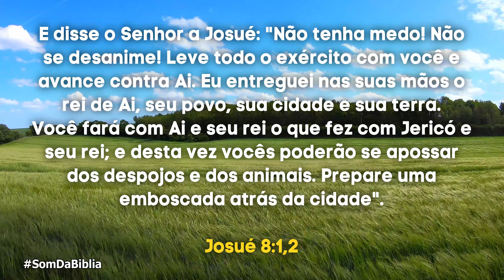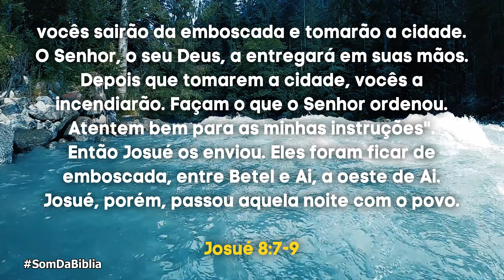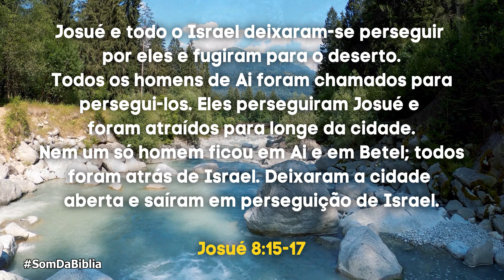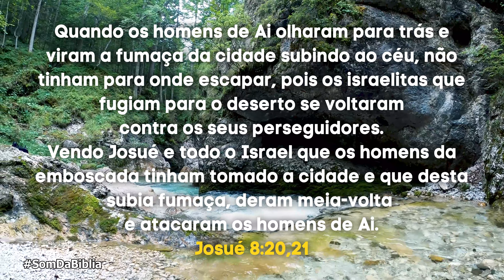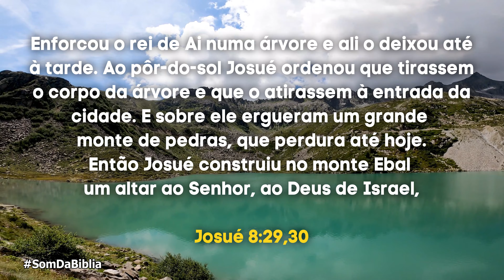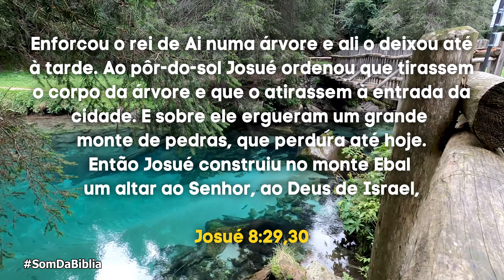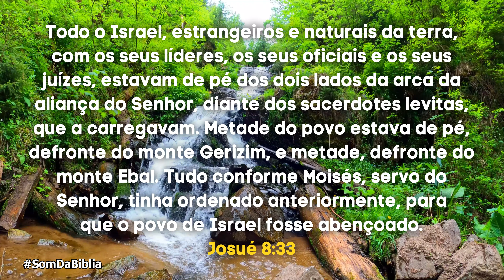A Bíblia em Áudio JOSUÉ Capítulo 8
Bem-vindo(a) ao canal Bíblia em Áudio! Neste vídeo, trazemos a leitura do capítulo 8 do livro de Josué, uma emocionante história de conquista e vitória.

Através da leitura em áudio, você acompanhará como Josué e o povo de Israel se preparam para conquistar a cidade de Ai, após o fracasso inicial devido ao pecado de Acã. Com estratégias e obediência à orientação de Deus, eles enfrentam o desafio com coragem e determinação.

Nessa narrativa, você poderá refletir sobre a importância da obediência e confiança em Deus, mesmo diante das dificuldades. Josué e o povo de Israel aprenderam com os erros passados e buscaram a orientação divina para obter a vitória.

Ao ouvir essa passagem, você será encorajado(a) a confiar na liderança de Deus em sua vida e a buscar Sua orientação em todos os seus caminhos. Que essa leitura fortaleça sua fé e te inspire a confiar na fidelidade de Deus em todas as circunstâncias.